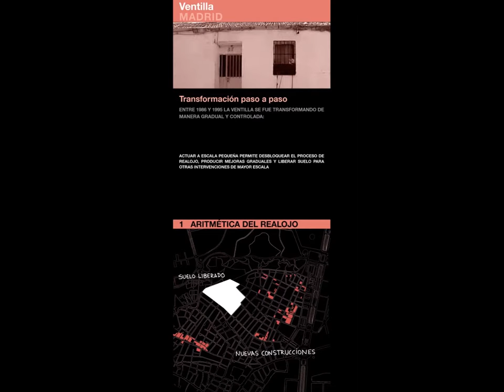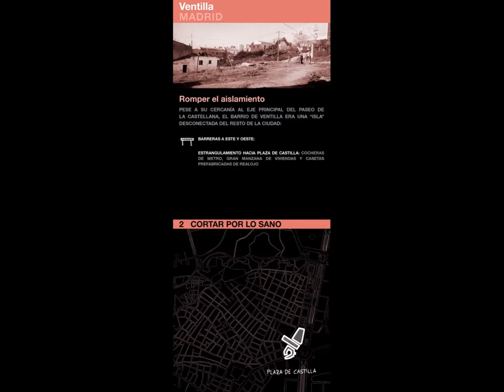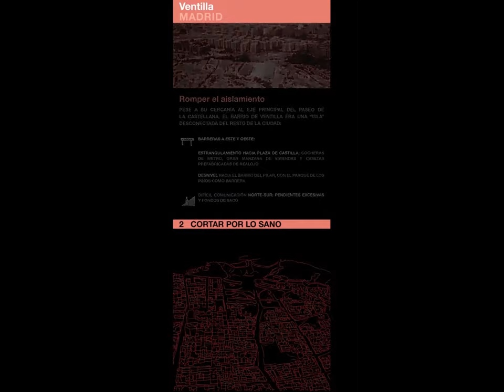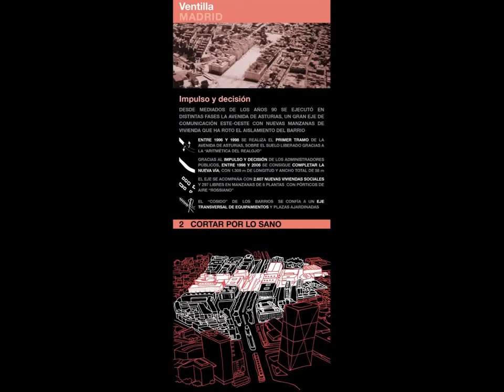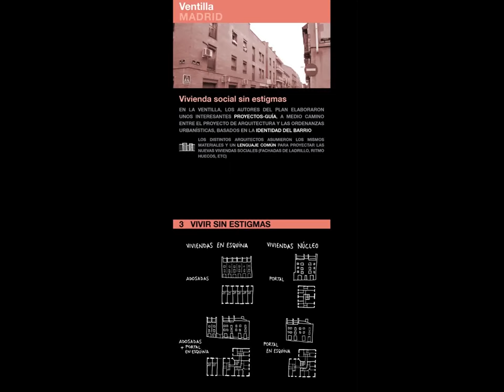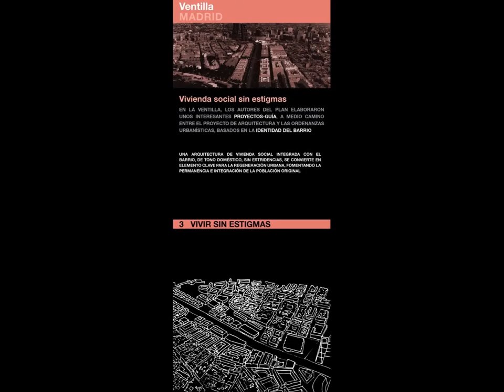8. A pie de calle: vivienda social y regeneración urbana. La Ventilla, MADRID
En 2012 el grupo de investigación NuTAC inauguró la exposición A pie de calle: vivienda social y regeneración urbana en la Arquería de Nuevos Ministerios (Madrid). En ella se presentaba el segundo episodio del proyecto I+D+VS, dedicado al estudio de la vivienda social contemporánea en los procesos de regeneración urbana. A pie de calle propone aprender de la experiencia acumulada en ocho ciudades del mundo (Barcelona, Nantes, Róterdam, Ámsterdam, Toronto, Río de Janeiro, São Paulo y Madrid). Ocho casos internacionales de regeneración urbana en los que la vivienda social asume distintos papeles y grados de protagonismo. A veces problema de partida, otras veces instrumento para impulsar el cambio, y siempre parte de la solución, la vivienda social asume en cada caso una connotación diferente, a menudo ajena al concepto tradicional de protección pública. El recorrido imaginario a través de los ejemplos permite ampliar nuestra visión de la jugada y dotarnos de nuevos instrumentos con los que imaginar la ciudad futura.

In 2012, the NuTAC research group opened the exhibition A pie de calle: social housing and urban regeneration at the Arquería de Nuevos Ministerios exhibition space (Madrid). The exhibition presented the second episode of the project I+D+VS focusing on the study of contemporary social housing in urban regeneration processes. A pie de calle offers the opportunity to learn from the experience gained in eight cities around the World (Barcelona, Nantes, Rotterdam, Amsterdam, Toronto, Rio de Janeiro, São Paulo y Madrid). Eight cases of urban regeneration in which social housing adopts different standpoints and degrees of engagement. Sometimes as point of departure problem, at others as instrument for change, and every time as part of the solution, social housing assumes in each case a different connotation, often alien to the traditional idea of public assistance. An imaginary tour across these examples lets us expand our vision of the on-going game and equips us with new mechanisms for imagining the future city.

‘A pie de calle’ (I+D+VS2) es parte del proyecto de investigación Nuevas Técnicas, Vivienda Social y Rehabilitación Urbana HAR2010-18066 dirigido por Gabriel Ruiz Cabrero y financiado por la Secretaría de Estado de I+D+i del Ministerio de Economía y Competitividad y realizado desde 2011 por el grupo de investigación NuTAC (Nuevas Técnicas, Arquitectura, Ciudad) de la Universidad Politécnica de Madrid (UPM).

Comisario: Sergio Martín Blas.
Asesoría al comisariado, contenidos y diseño: Iván Pajares Sánchez, Maite García Sanchis, Isabel Rodríguez Martín, Rosana Rubio Hernández, Cristina Gallego Gamazo.
Colaboradores: Patricia Gutiérrez Suárez, Elena Lozano Brackelmanns, María de Prado Navarrete, Marta Serrano Pérez, Marcos Guardiola Martín, Jesús Pascual.